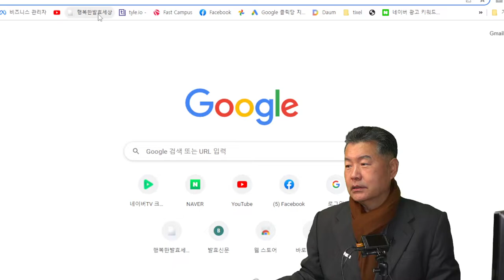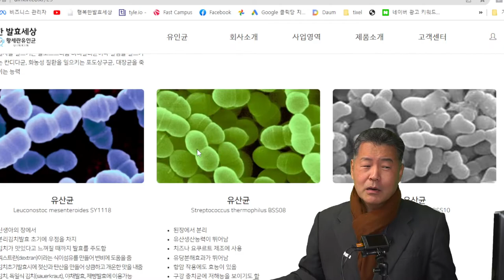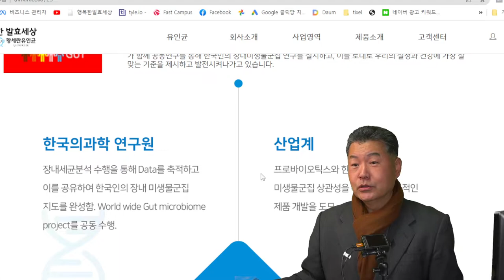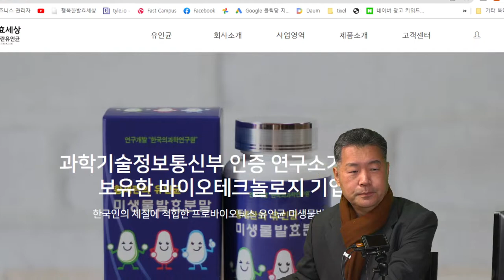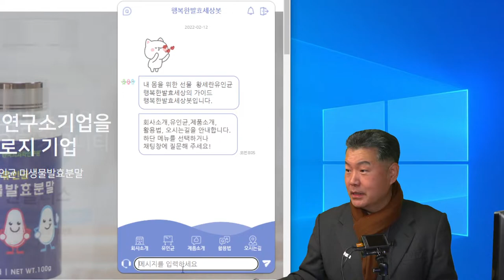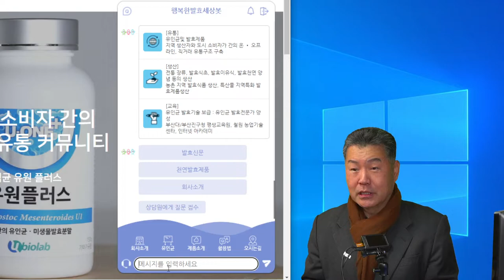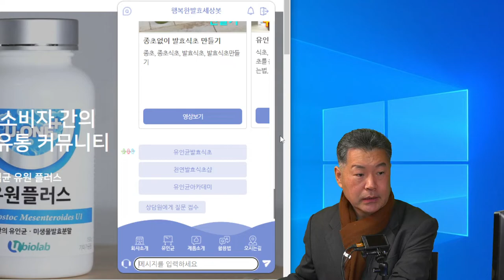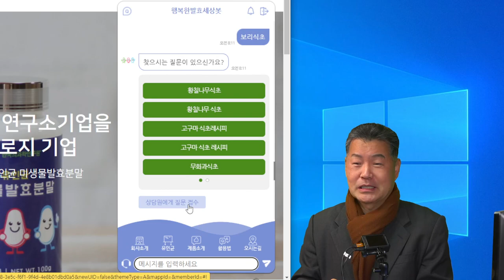유인균 유원플러스균 사용법은 회사 인공지능에게 문의 하시면 편리합니다.